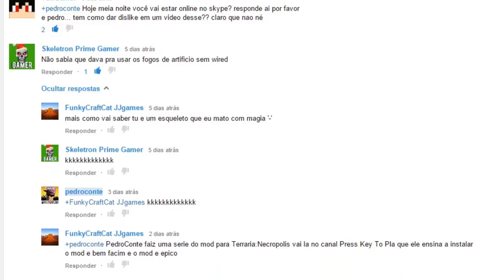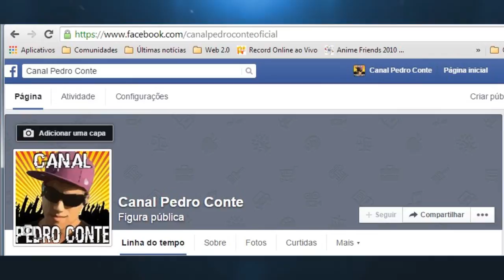VLOG 12 - NOVIDADES - TERRARIA - STATE OF DECAY - MINECRAFT - INSCRITOS - SÉRIES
Opa nesse vídeo estou falando algumas novidades do canal, e também quero saber a opinião de vocês, deixa seu comentário, críticas, elogios, fique a vontade!

Outras tags: "Melhores jogos para Iphone", "Melhores jogos para Android", "melhores jogos para IOS", apple, TOUCH, spirderman, "gavião negro", youtubers, inscritos,